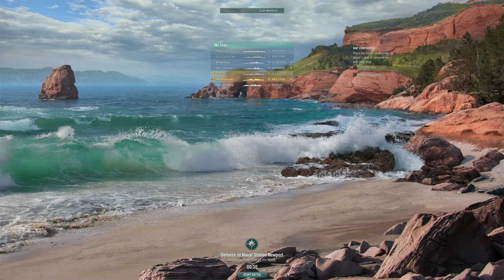with a little bit of luck...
Newport Haven again. Same 'ol Same 'ol, not exactly the best of outcomes, but I'll take it over the alternatives.

Won't need to shave for a while.

With the trusty Commander ZAMRAM as support.